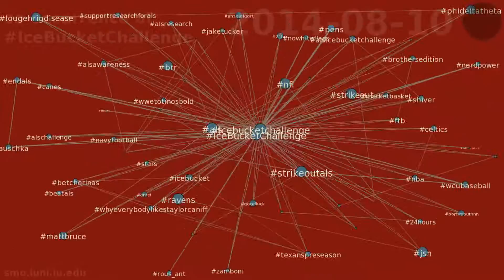co-occurrence of IceBucketChallenge between 2014-08-08T04:00:00 & 2014-08-14T04:00:00